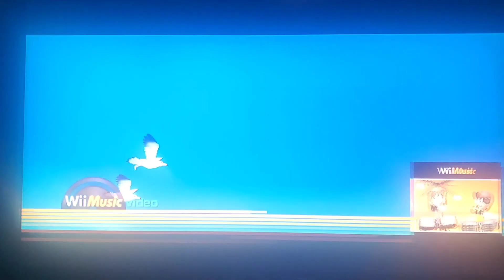Wii Music: Sakura Sakura (Beach)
New Wii Music genre made by me.